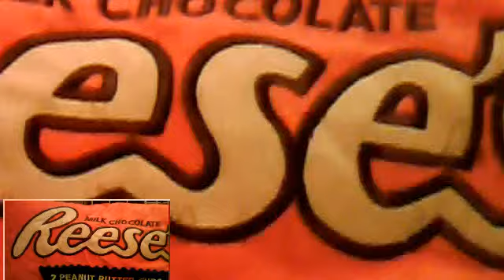LITTLEST PET SHOP: Backstage #1